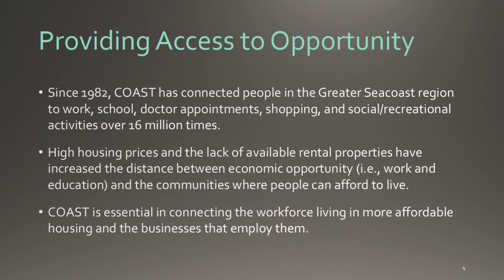New Fire Chief in Exeter! || Select Board Meeting Minute 4/29/24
Catch up on the April 29th Select Board meeting where COAST bus service and the single use plastics ban were on the agenda.